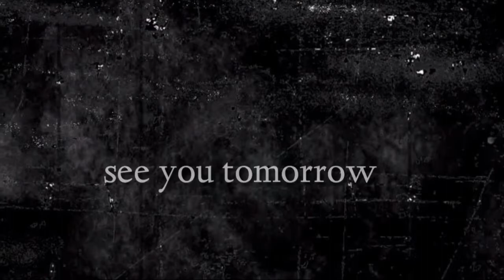"కొలిమితిత్తి" 296th episode of (ఇది మీకు తెలుసా?) By pastor G.vara lakshmi prasad